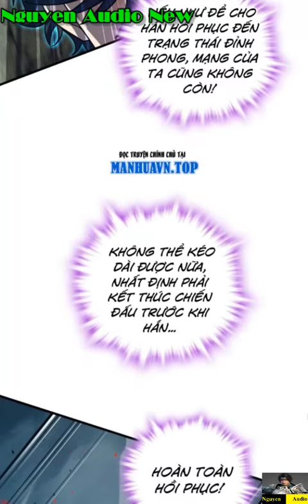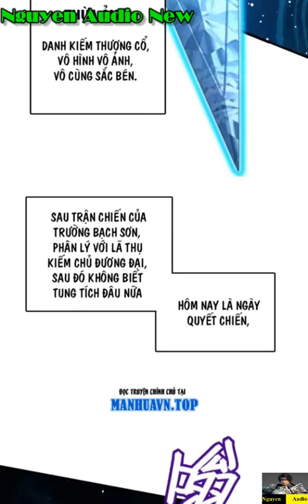Đại Vương Tha Mạng Tập 915|LỮ THỤ|Nguyen Audio New